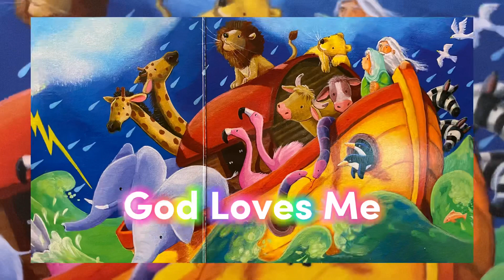Read Aloud Children’s Short Bible Story NOAH’S ARK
Genesis 6-9. Noah’s Ark. Children Bible story read by a kid for kids. Story by Charlotte Thoroe. Illustrated by Gill Guile.